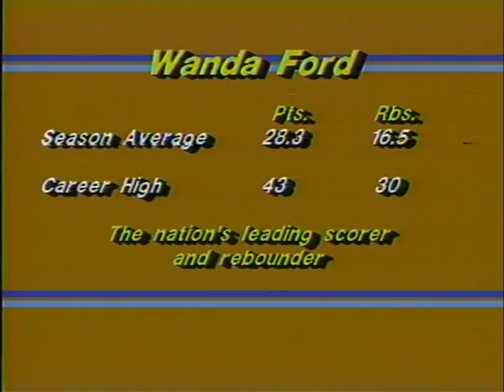Wanda Ford of Drake All American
Drake's greatest women's basketball player of all time is featured.